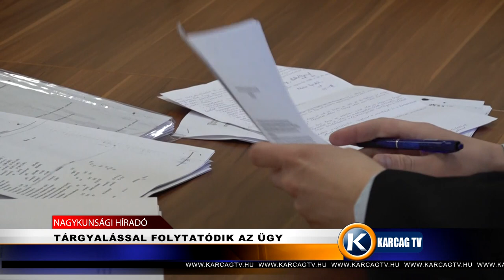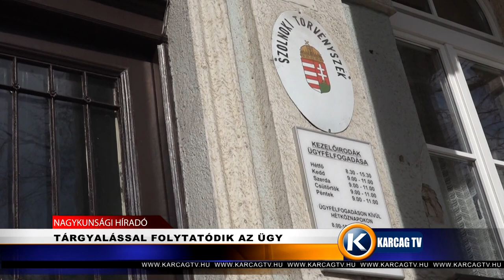TÁRGYALÁSSAL FOLYTATÓDIK AZ ÜGY